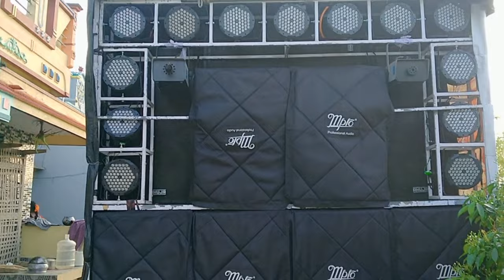Dj my first blogging video ll matala dj video ll soura video ll Primesh Dalabehera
yangamle hen janang mana hen irate do engoi tame tame video ji manbaben abadule raptitai.

marriege welcome song video
marriage welcome song dance video
sidrung janaja kin video
Sidrung anumreng king video
Abada marriage video
Abada marriage dance video
Abada sidrung janaja kin video
Abada sidrung anumreng kin